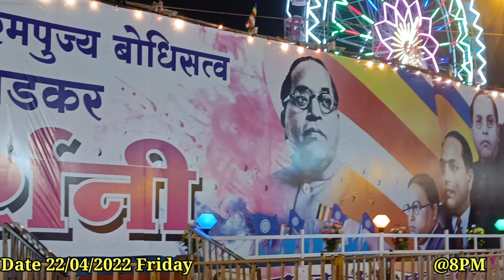नागपुर का सबसे बड़ा झूला 🥳😯😯। मजा आ गया🙏😁